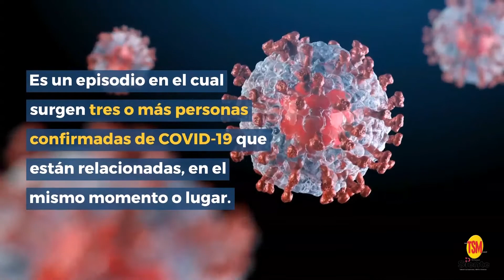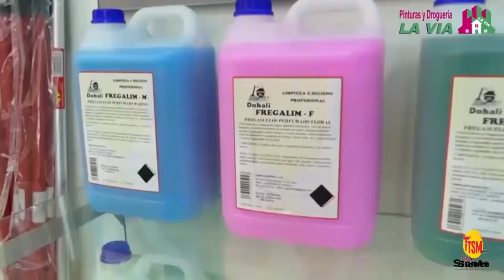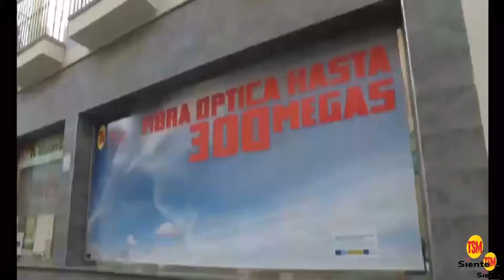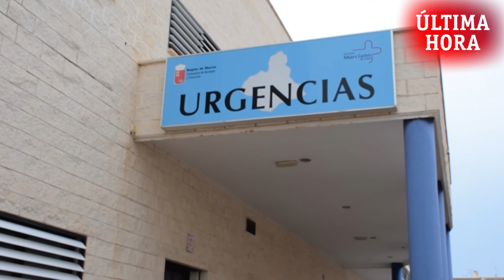REIVINDICAN PUNTO COVID EN MAZARRÓN